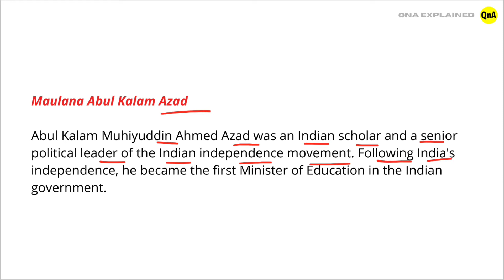Who was the first Education Minister of India ? - QnA Explained